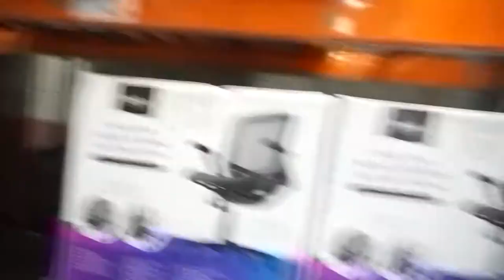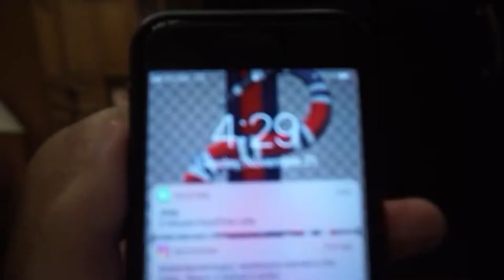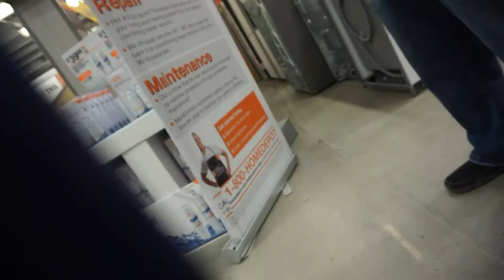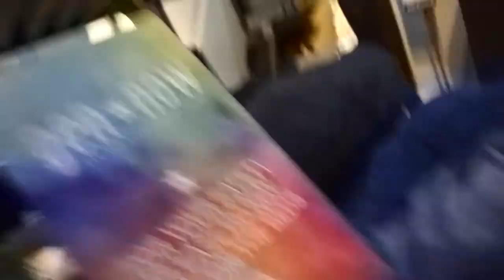HIDE & SEEK IN COSTCO! *GONE WRONG*